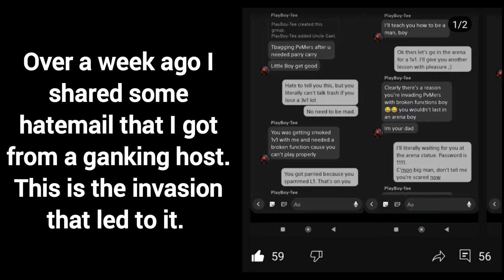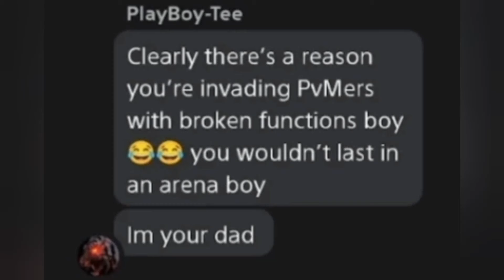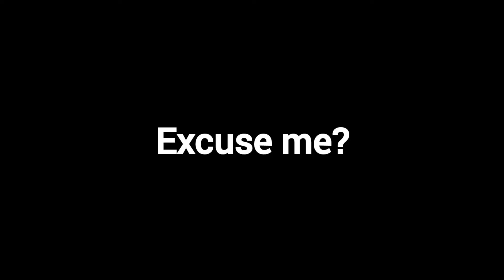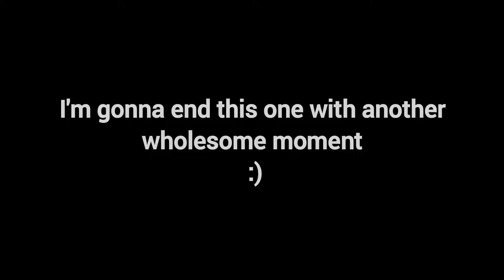"Marais Executioner's Sword is CRAZY Good" | Elden Ring PVP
I've been sleeping on this weapon for the longest time, just to finally realize it's one of my favourite new one shot machines. Eochaid's Dancing Blade AoW has incredible hyper armour, making it able to trade with a lot of attacks and coming out on top. Sometimes the whole drill stagger doesn't connect, but when it does, it can easily do over 1800 DMG. And that's the normal L2. No player is surviving the charged up L2 when combined with Rotten Winged Sword Insignia and Millicent's Prosthesis that boost damage after consecutive hits.
The overhead R2 heavy is also very good for roll catching players after a normal R1, but the main draw of the weapon is definitely the weapon art.
Pick your moments right and go drill sole holes through fellow tarnished.

- The Drill From Behind Incident (0:00)
- Intro (0:16)
- Hermit Village Gankers (0:32)
- Host In a Bad Spot (3:41)
- Drilling in The Caves (4:05)
- Don't Underestimate The Drill Knight (5:03)
- An Aggressive Duo (6:14)
- The Ladder is Forbidden (7:06)
- Banished Knight Tag Team (7:42)
- Spinning Annihilation (9:08)
- The Usual Limgrave Stuff (9:38)
- They Didn't Stand a Chance (11:29)
- Moonveil Host (12:24)
- Farum Azula 3v1 (13:22)
- Timing Beats Spam (14:18)
- From Chaos to Victory (14:56)
- Wholesome Interaction (17:43)
- Build (18:51)
- Outro (19:20)

Build stats:
Vig 60
Min 20
End 36
Str 55
Dex 20
Int 9
Fth 12
Arc 40

Talismans: Millicent's Prosthesis,     Rotten Winged Sword Insignia, Shard of Alexander, Crimson Amber Medallion +2

Rune Level: 168

"Hand it over. That thing, your subscription!"